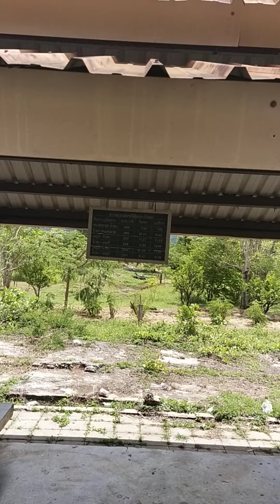รถไฟขบวนที่ 257 ออกจาก บ้านเก่า มุ่งหน้าสู่ ท่ากิเลน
video_25640824_112513

รถไฟขบวนที่ 257 ออกจาก ธนบุรี เวลา 07.45 นาฬิกา ถึง น้ำตก เวลา 12.35 นาฬิกา วันอังคารที่ 24 สิงหาคม 2564